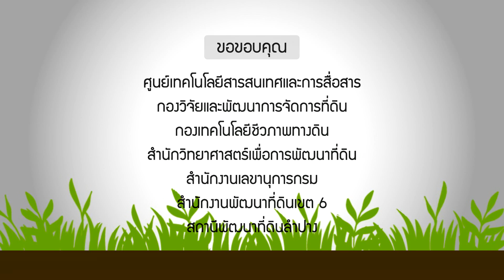กรมพัฒนาที่ดิน - บทสรุปการพัฒนาดินดีเพื่อการเกษตร โดยหมอดินอาสา